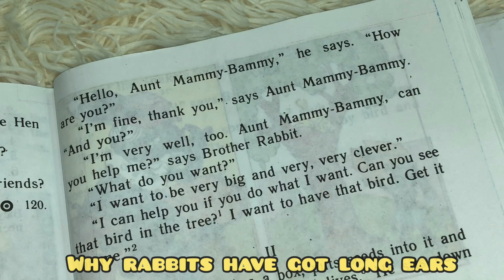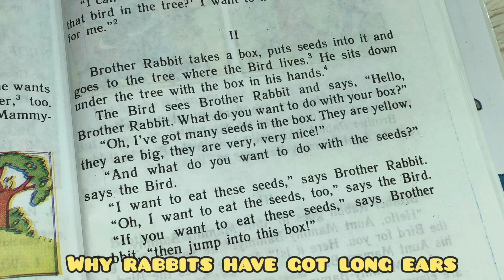STORY FOR BEGINNERS 📖 “Why Rabbits 🐰 Have Got Long Ears” (Part 1)